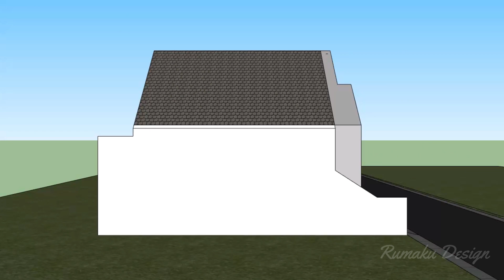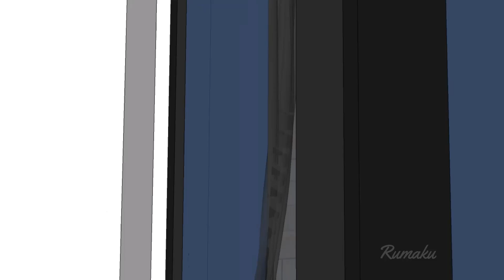Scandinavian Small House - 13 m x 15 m House Tour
Scandinavian House Design - Small House Tour
Floor Plan :
  - Living area
  - Dining area
  - Kitchen room
  - 3Bedrooms
  - 3Bathroom
  - Laundry area
  - Carport
  - Pantry
  - Mini Garden
  - Warehouse